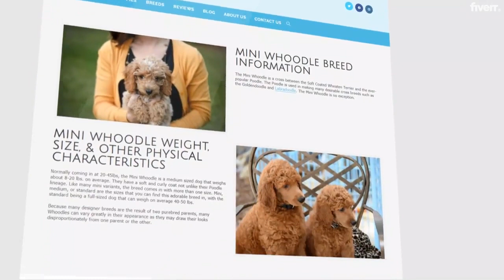short video ad